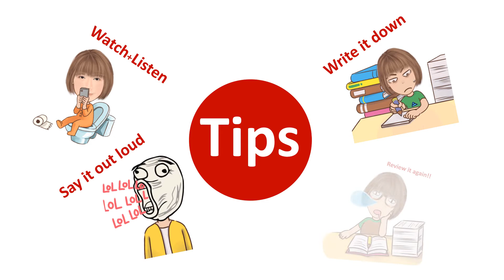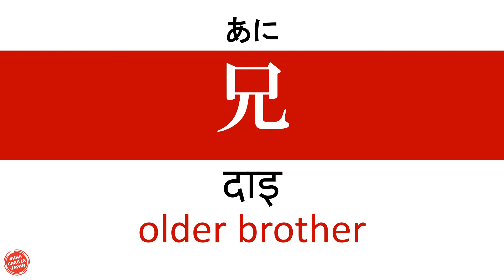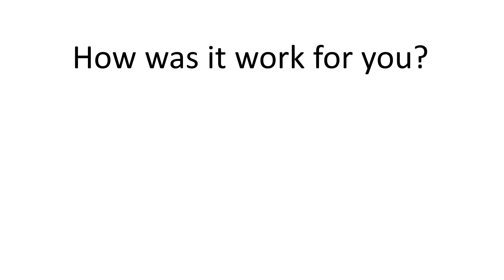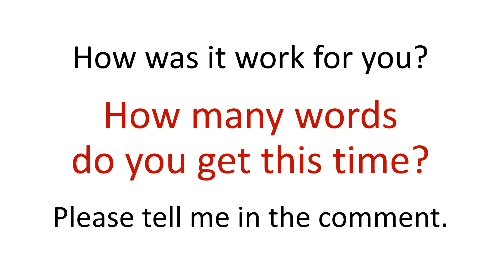Quick Basic Japanese for Caregiver | "Family members" in Japanese-Nepali-English words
Caregiver Vocabulary | Japanese-Nepali-English | Nursing Care in Japan | Nurse care skill evaluation

0:00 Intro
0:20 Tips
0:28 Vocabulary
1:46 Review Time!

In this video, you will learn the new words relate to “Family members" in Japanese for the caregiver in Japan. Nepali -English

Then it’s time to start the lesson. Once Kanji shows up with reading pronunciation 3 times then follows by Nepali -English translation.  For more efficiency, please try to use the tips of learning as much as you can.

You will have 3 seconds each for word reading pronunciation and translation. I encourage you to practice this part too this would be helpful for your learning and for you to check how much you remember the words.